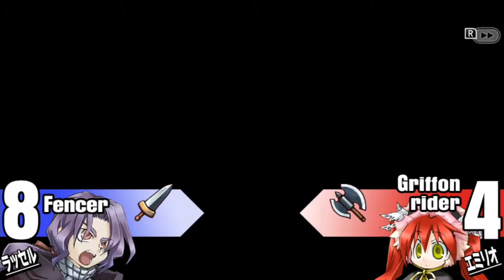ユグドラ・ユニオン攻略 #27『贖罪の門 / 黒騎士レオン』for Nintendo Switch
Nintendo Switch版ユグドラ・ユニオンのストーリー攻略です。
ユグドラを救出するために最果ての地まで進軍してきたミラノ王国軍。ユグドラが囚われているのはこの先にあるガレオン監獄だが、その前に立ち塞がるのは緋雪姫エミリオと黒騎士レオンたちです。
贖罪の門前では帝国軍を裏切ったエレナが孤立無援でエミリオ隊と交戦していますが、先制攻撃で大きく士気が削られてしまいます。デュランで速攻エレナの救出に成功はするものの、王国軍のユニオンが伸び切ってしまいエミリオの反撃ターンでエレナとデュランペアのみで帝国軍5連戦を強いられ、うっかりエレナを一撃で退却させてしまいました・・

その後残りの王国軍で一気にエミリオ隊を蹴散らし贖罪の門を突破すると、いよいよ黒騎士レオンと直接対決となります。レオンのユニオンは騎馬隊がほぼなのと地形が荒野というのも相まってミラノを単独で送り込めば余裕の攻略をしてくれるので、レオン周辺のザコ敵を一掃後、王国軍のユニットを多数組み込んで投石器を絡めて一気に落としにかかれば、そんな苦労せずに黒騎士レオンの攻略はできます。

また、このストーリーマップでは夜間のみ出現する街が点在して、王国軍の名声が低いときに入手できる妖しの果実と、キスオブデスのカードをゲットすることができるのですが、このキスオブデスを貰うときに王国軍の名声がゼロになるというマイナス効果も一緒についてくるので、キスオブデスを入手した後に果実側に行くと、わざわざ戦闘敗北して名声調整とかする必要がないのですよね。それに気づいたのはストーリー攻略の終盤でしたけど・・

▼Chapter 4 囚われのユグドラ / Battle Field 27 贖罪の門
00:00 ユグドラ・ユニオン27攻略
00:13 ストーリー概要
01:53 ユグドラ軍戦闘準備
02:53 ファンタジニア王国軍戦闘開始
06:33 エレナ救出
19:01 緋雪姫エミリオ撃破
22:27 黒騎士レオン最終決戦
39:52 戦闘勝利リザルト
40:06 戦闘後ストーリー